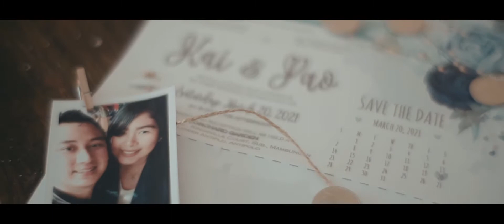Pao & Kai II SDE II Onsite Video